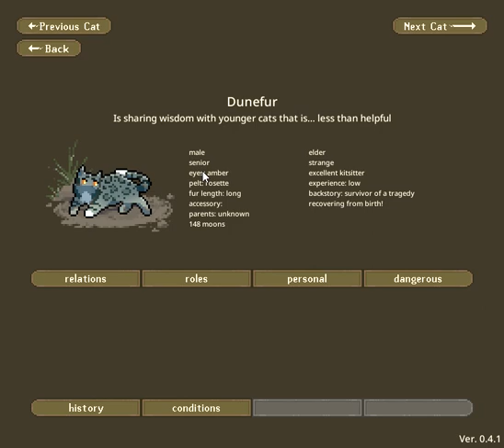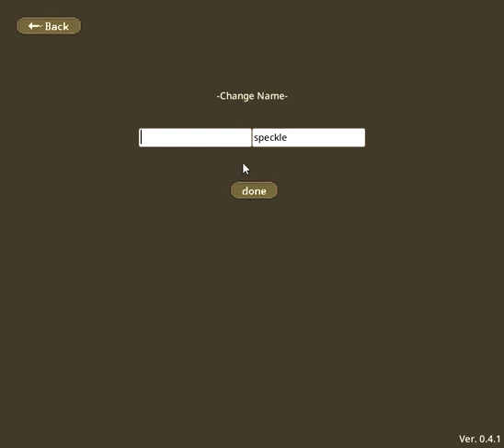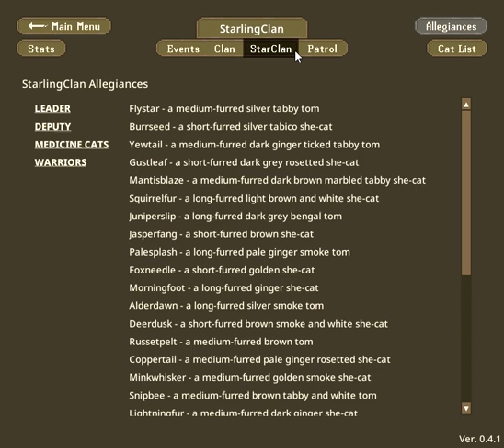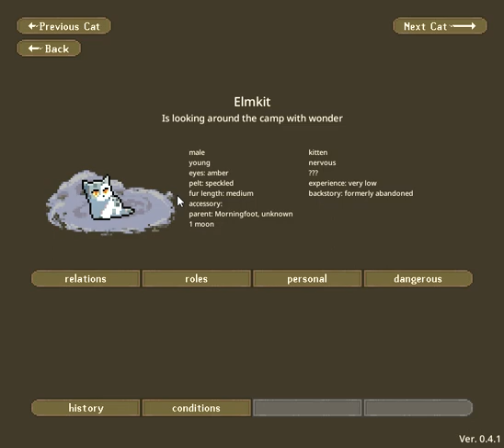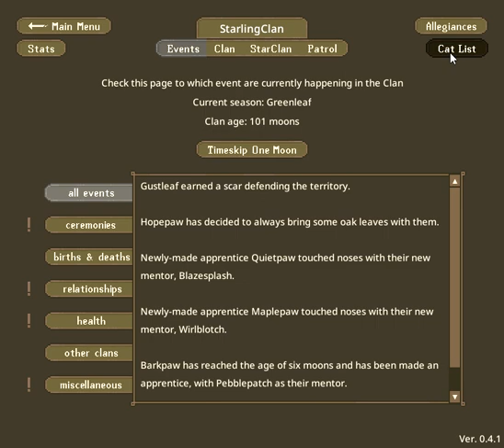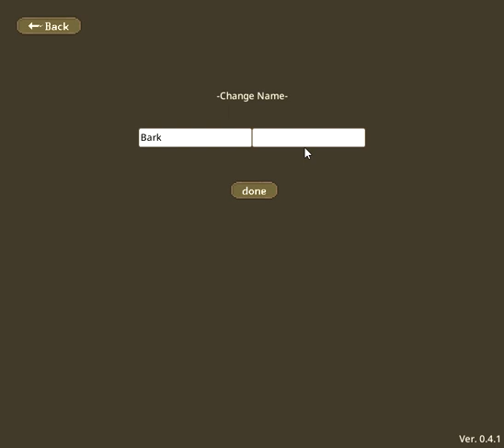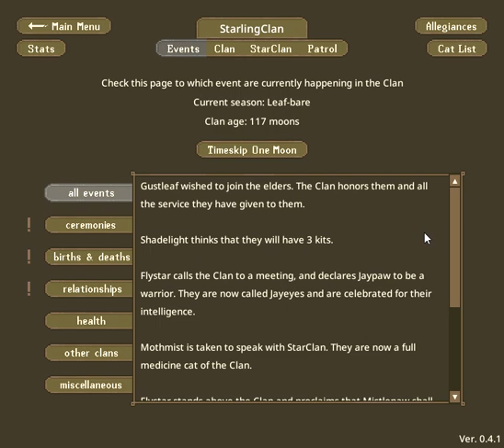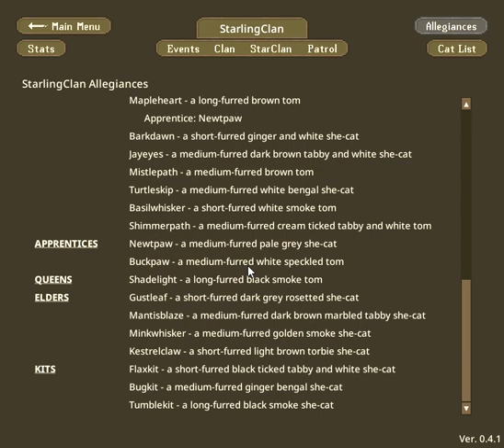Clangen Starlingclan: Blood being spilled (Part 10)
We gain some new deaths and new kits, but some deaths aren't accidental. Hopefully Starlingclan keeps going strong.

These are the full names of the cats who passed away too soon.

Wildkit would have been Wildshade.